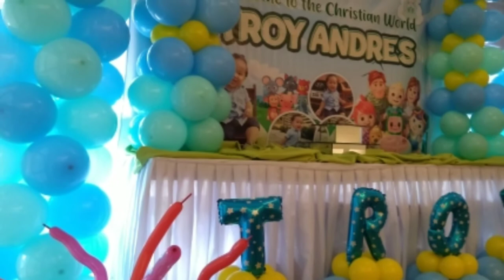COCOMELON THEME BALLOON DECORATION TIME LAPSE VIDEO AT TRILLES AND VINES MUTYA BALILING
Balloon decore, simple and full balloon decorations,party needs, entertainments, vlogs and travels,DIY